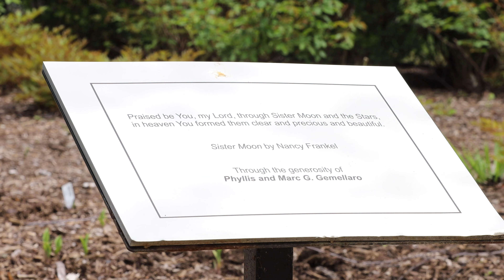Creation Garden - Sister Moon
Sister Moon, sculpted by Nancy Frankel, depicts the stanza from St. Francis' Canticle of Creation: "Praised be You, my Lord, through Sister Moon and the Stars, in heaven You formed them clear and precious and beautiful."